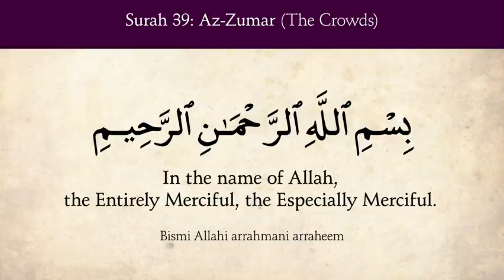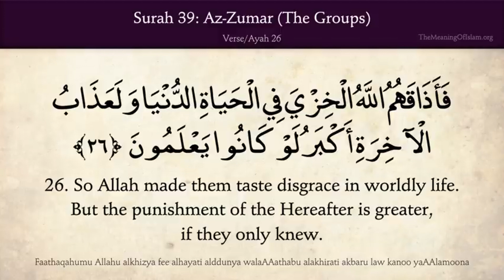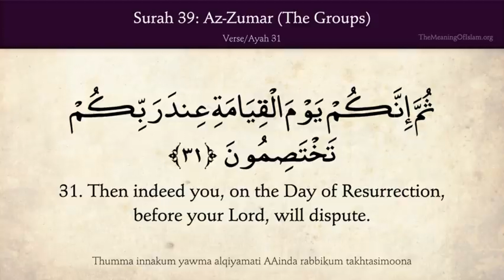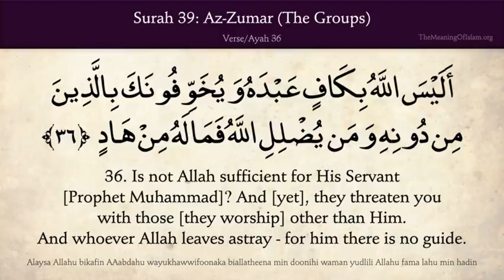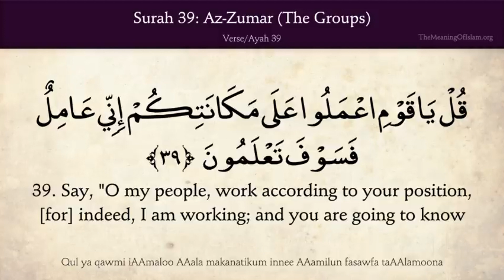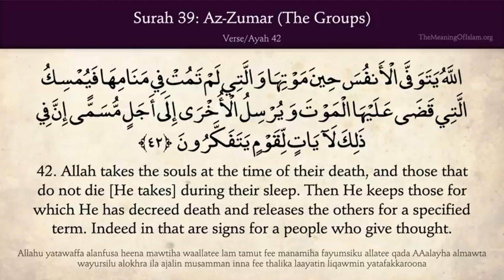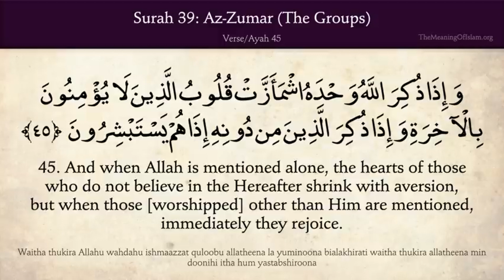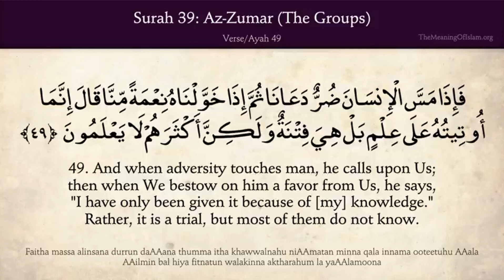The Holy Qur'an, Chapter 39 Verses 23 to 49 of 75, Az Zumar, The Crowds Arabic & English translation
[It is] an Arabic Qur'an, without any deviance that they might become righteous.  Allah presents an example: a slave owned by quarreling partners and another belonging exclusively to one man - are they equal in comparison? Praise be to Allah ! But most of them do not know.  - (Qur'an, Az-Zumar, The Troops [39]:28+29 of 75)

Indeed, you are to die, and indeed, they are to die. Then indeed you, on the Day of Resurrection, before your Lord, will dispute.  So who is more unjust than one who lies about Allah and denies the truth when it has come to him? Is there not in Hell a residence for the disbelievers?  - (Qur'an, Az-Zumar, The Troops [39]:30+31+32 of 75)

And the one who has brought the truth and [they who] believed in it - those are the righteous.  They will have whatever they desire with their Lord. That is the reward of the doers of good - - (Qur'an, Az-Zumar, The Troops [39]:33+34 of 75)

That Allah may remove from them the worst of what they did and reward them their due for the best of what they used to do.  Is not Allah sufficient for His Servant [Prophet Muhammad]? And [yet], they threaten you with those [they worship] other than Him. And whoever Allah leaves astray - for him there is no guide. - (Qur'an, Az-Zumar, The Troops [39]:35+36 of 75)

And whoever Allah guides - for him there is no misleader. Is not Allah Exalted in Might and Owner of Retribution?  - (Qur'an, Az-Zumar, The Troops [39]:37 of 75)

And if you asked them, "Who created the heavens and the earth?" they would surely say, " Allah ." Say, "Then have you considered what you invoke besides Allah ? If Allah intended me harm, are they removers of His harm; or if He intended me mercy, are they withholders of His mercy?" Say, "Sufficient for me is Allah ; upon Him [alone] rely the [wise] reliers."  - (Qur'an, Az-Zumar, The Troops [39]:38 of 75)

Say, "O my people, work according to your position, [for] indeed, I am working; and you are going to know  To whom will come a torment disgracing him and on whom will descend an enduring punishment." - (Qur'an, Az-Zumar, The Troops [39]:39+40 of 75)

Indeed, We sent down to you the Book for the people in truth. So whoever is guided - it is for [the benefit of] his soul; and whoever goes astray only goes astray to its detriment. And you are not a manager over them.  - (Qur'an, Az-Zumar, The Troops [39]:41 of 75)

Allah takes the souls at the time of their death, and those that do not die [He takes] during their sleep. Then He keeps those for which He has decreed death and releases the others for a specified term. Indeed in that are signs for a people who give thought.  - (Qur'an, Az-Zumar, The Troops [39]:42 of 75)

Or have they taken other than Allah as intercessors? Say, "Even though they do not possess [power over] anything, nor do they reason?" Say, "To Allah belongs [the right to allow] intercession entirely. To Him belongs the dominion of the heavens and the earth. Then to Him you will be returned."   - (Qur'an, Az-Zumar, The Troops [39]:43+44 of 75)

And when Allah is mentioned alone, the hearts of those who do not believe in the Hereafter shrink with aversion, but when those [worshipped] other than Him are mentioned, immediately they rejoice.  - (Qur'an, Az-Zumar, The Troops [39]:45 of 75)

Say, "O Allah, Creator of the heavens and the earth, Knower of the unseen and the witnessed, You will judge between your servants concerning that over which they used to differ."  - (Qur'an, Az-Zumar, The Troops [39]:46 of 75)

And if those who did wrong had all that is in the earth entirely and the like of it with it, they would [attempt to] ransom themselves thereby from the worst of the punishment on the Day of Resurrection. And there will appear to them from Allah that which they had not taken into account.  - (Qur'an, Az-Zumar, The Troops [39]:47 of 75)

 And there will appear to them the evils they had earned, and they will be enveloped by what they used to ridicule.  - (Qur'an, Az-Zumar, The Troops [39]:48 of 75)

And when adversity touches man, he calls upon Us; then when We bestow on him a favor from Us, he says, "I have only been given it because of [my] knowledge." Rather, it is a trial, but most of them do not know.  - (Qur'an, Az-Zumar, The Troops [39]:49 of 75)